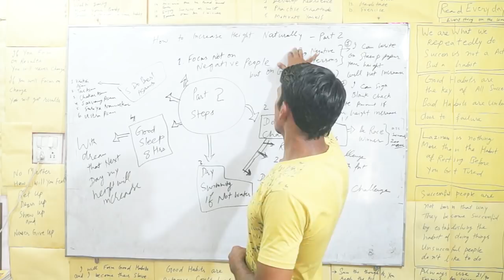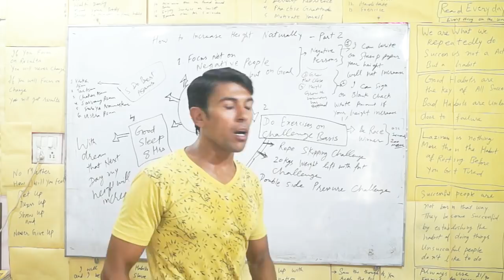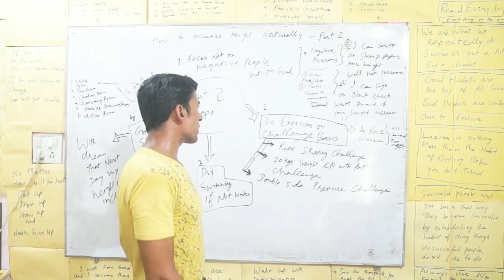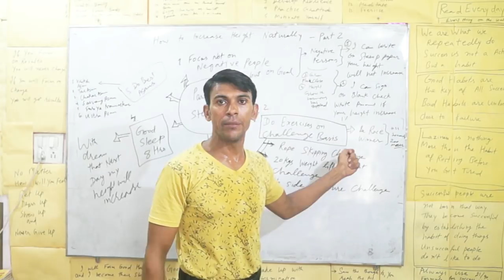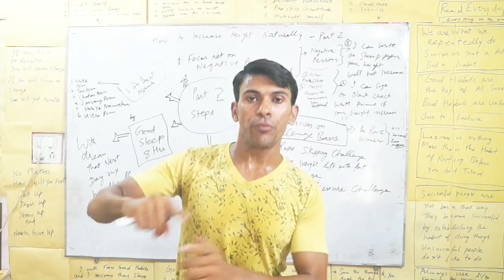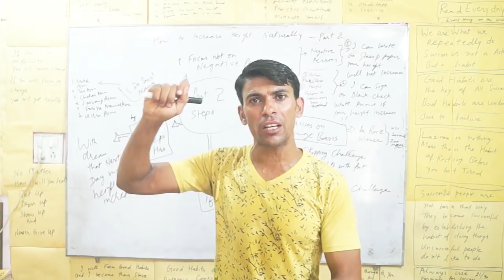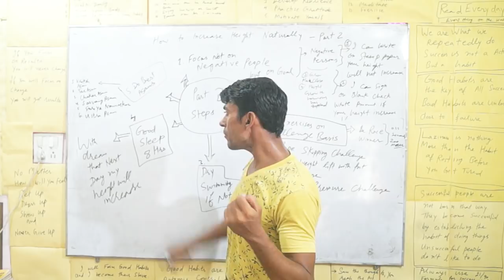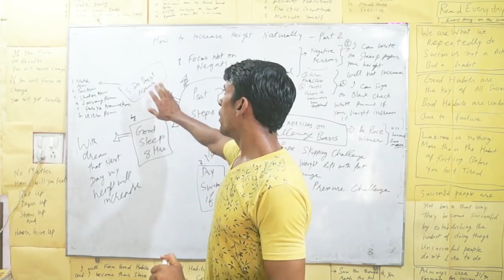How to Increase Height Naturally - Part 2 - By Dr. Vinod Kumar | Hindi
Yes, this is part 2 of teaching you "How to Increase Height Naturally?" If you did not see part 1 of my past lecture on "How to Increase Height Naturally?"

In this part 2, I have focus to teach

1. Save yourself from negative people near to you because his negative advice will stop you taking all positive actions for your height growth naturally.

2. Do Height Growing Exercises challenge basis

3. Sleep Regular 8 hrs and Get up 3 AM Daily

4. If there is no water for swimming, use dry swimming exercises.

5. Do all Height Growing Asans.

If you want to personal treatment for increasing your height naturally, please whatsapp at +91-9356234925

If you want to install our official height growing workout app app, you can install from google play store